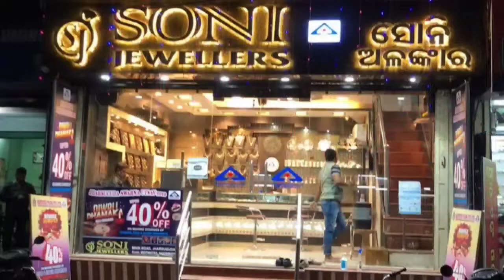[ODIA] JHARSUGUDA WEDNESDAY ODIA NEWS BULLETIN#Jharsuguda